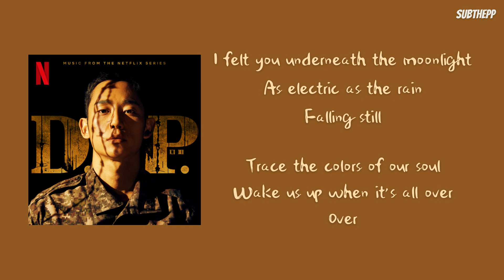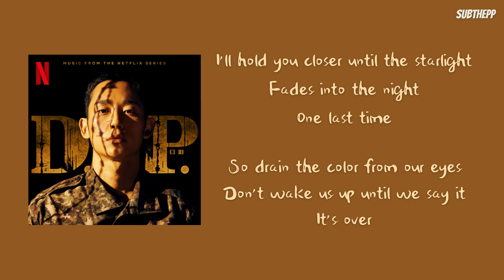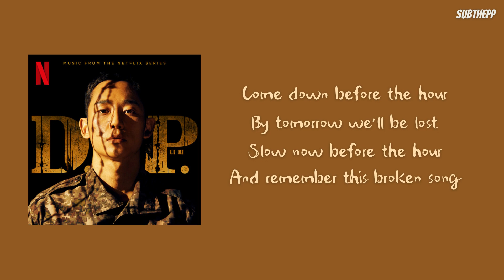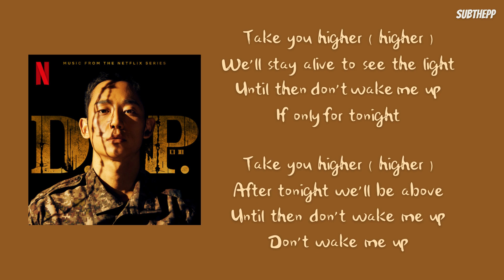[lyrics]《Higher - Synth Ver.》- Kevin Oh & Primary - OST. D.P.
lyrics :
I felt you underneath the moonlight
As electric as the rain
Falling still

Trace the colors of our soul
Wake us up when it’s all over
Over

Take you higher (higher)
We’ll stay alive to see the light
Until then don’t wake me up
If only for tonight

After tonight we’ll be above

I’ll hold you closer until the starlight
Fades into the night

So drain the color from our eyes
Don’t wake us up until we say it
It’s over

Come down before the hour
By tomorrow we’ll be lost
Slow now before the hour
And remember this broken song

higher kevin oh primaryn synth version
dp ost lyrics
dp เพลงประกอบละคร
kevin oh dp